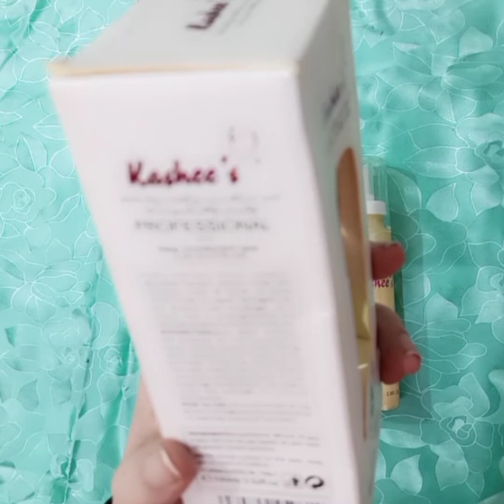kashees glass hair spray & face shine setting spray detail review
hey all girls,

hope you like the video, this video is dedicated to all those females males who have rough & fizy hairs try this out u wil love it😘

kashees glass hair spray price 2000/-

kashees shine setting spary price 1500/-